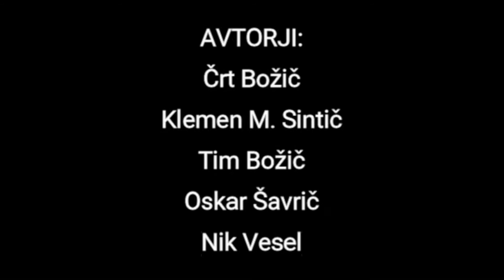Kajenje ubija / Smoking kills